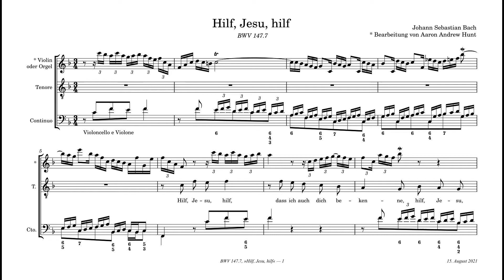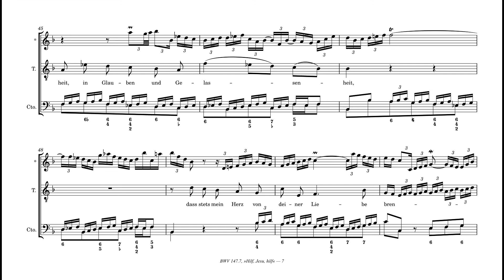BWV 147.7 “Hilf, Jesu, hilf”, Bearbeitung mit Orgel obligato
I wrote only the organ/violin part (15. August 2021), J.S. Bach wrote everything else. Original recording by John Eliot Gardiner (obligato track added by me). This is part of an ongoing project to add obligato instrumental parts to all of Bach's continuo arias (those arias which were written for continuo and voice alone without any additional obligato instruments). My reason for doing this is to learn from Bach's compositions, to challenge myself and improve my skills. This is a draft which may be improved. There are over 60 such arias to work with.